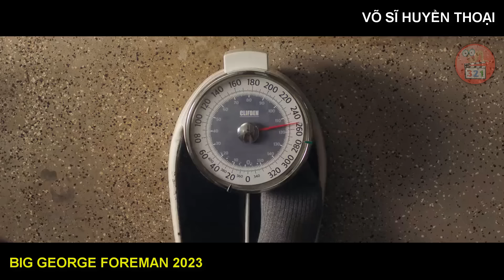[Review Phim] Từ Cậu Nhóc CÔN ĐỒ Trùm Trường Trở Thành Võ Sĩ Vô Địch Quyền Anh | Big Geogre ForeMan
Tên phim: Big Geogre ForeMan 2023 - Võ sĩ huyền thoại kể về 1 cậu nhóc mồi côi cha có tên là Geogre ForeMan sống trong khu ô chuột vô cùng nghèo khổ. Cậu ta có 1 cơn giận giữ mà mỗi khi phát tác có thể đấm vỡ mõm những đứa bạn cùng trường. Nhận ra cậu nhóc này là 1 tài năng thiên bẩm, 1 vị huấn luyện viên đã nhận cậu về đào tạo...
Ủng hộ Mọt hãy mua khẩu trang 5D chính hãng nha anh em.